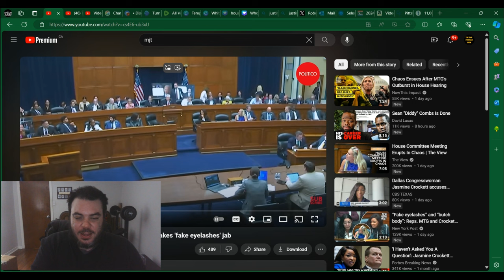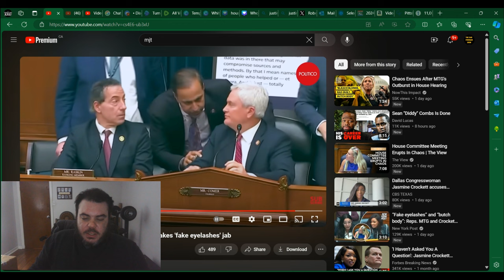MUST Watch: CAT FIGHT in Congress